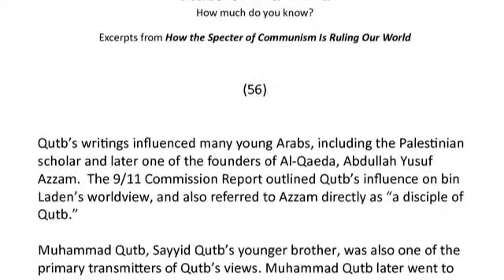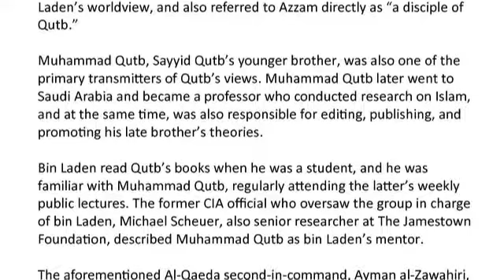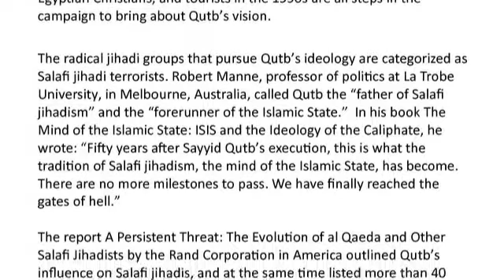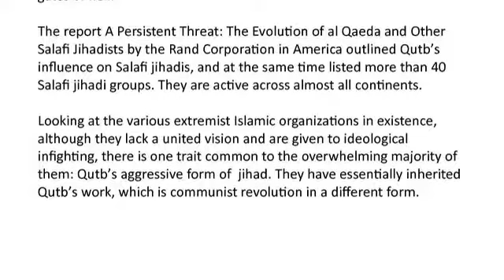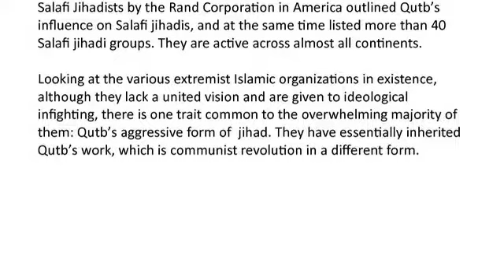(56) bin Laden’s mentor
Bin Laden read Qutb’s books when he was a student, and he was familiar with Muhammad Qutb, regularly attending the latter’s weekly public lectures. The former CIA official who oversaw the group in charge of bin Laden, Michael Scheuer, also senior researcher at The Jamestown Foundation, described Muhammad Qutb as bin Laden’s mentor.